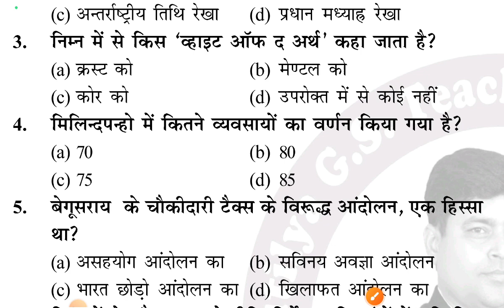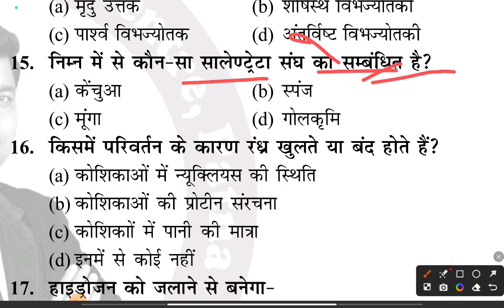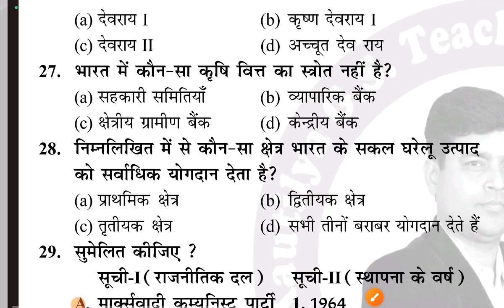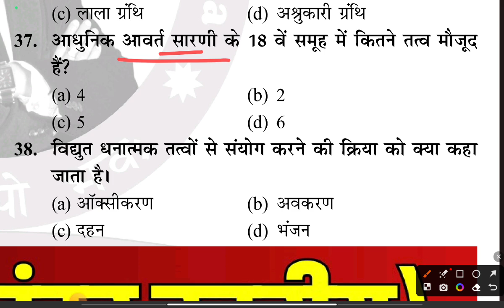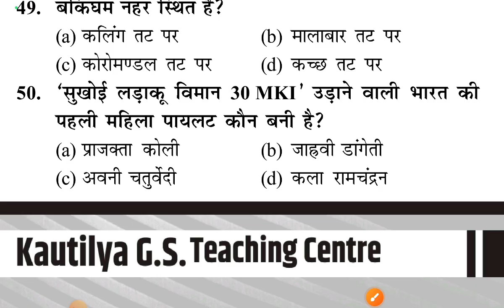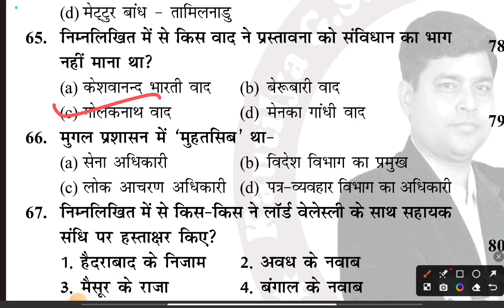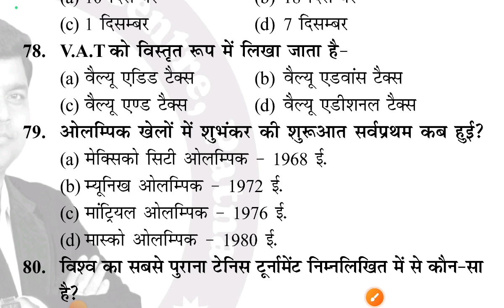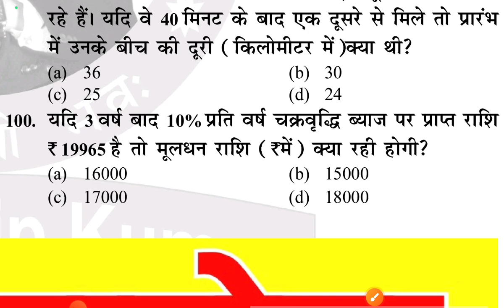Kautilya GS Bihar SI || Bihar Daroga Practice Set-09/volume-06|| Bihar SI Pre Exam 2023 Kautilya Gs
Kautilya GS Bihar Daroga Practice Set -09 |Bihar daroga practice set pre exam 2023#kautilyags
Teligram Channel 👇 👇👇

Bihar daroga तैयारी कैसे करें
Bihar daroga ghatnachak 2023
Bihar darwa ki taiyari kaise karen
Bihar daroga exam date 2023
Bihar ki taiyari kaise karen
har daroga practice set
Bihar daroga practis set 2023
Bihar daroga previous year question book
Bihar daroga practis set Gyan Bindu
Bihar daroga practice set edu teria 2023
Gyan Bindu
Gyan Bindu Bihar police batch
Gyan Bindu classes
Gyan Bindu daroga new batch
Gyan Bindu GS academy Patna daroga
Gyan Bindu GS
Bihar daroga
Gyan Bindu bihar daroga practice set 2023
Kautilya GS teaching centre
Kautilya GS test series
Kautilya GS teaching centre Patna
Kautilya GS Bihar police
Kautilya GS Bihar daroga
Kautilya GS Bihar daroga test series
Kautilya GS teaching centre polity
Kautilya GS teaching centre Bihar daroga
Bihar daroga practice set 2023 Gyan Bindu
Bihar daroga practice set in English
Bihar daroga practice set Kautilya GS
Bihar si preparation
Bihar SI syllabus and exam pattern
BIHAR SAP PREVIOUS QUESTION PAPERS WITH ANSWER
BIHAR SI PRACTIS SET
 BIHAR SI PREVIOUS YEAR QUESTION
SI PREVIOUS YEAR CUT